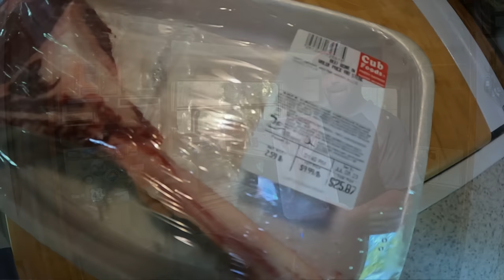Dispersed Camping with a Rottweiler Deep in the North Woods.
This week Tilli and I traveled to Northum Minnesota and found a dispersed campsite in the Chippewa National Forest. I did not see any homes for miles. The closest Walmart is about 70 miles away, and the closest Dollar General is 40 miles away. That is how remote this place is. It was the 4th of July weekend, and we did not see another living sole for two days. This spot was close to perfect. The downfall of this site is probably what keeps it empty. There is no way a trailer would make it, and it's not even close to level. I had to lift the rear of the camper almost a foot just to make it "kind of ok" inside.  The payoff was amazing views, peace and quiet, and true remote Minnesota backwoods. Hopefully the flies will settle down soon. The mosquito hatch is over, so they are not as bad as they once were. But the Deerflies have been insane this year. I spoke with a Conversation Officer who said this is the worst he has ever seen them. I'm looking forward to fall. The heat and humidity and suffocating. The temps were in the upper 80's the dew point in the upper 60's. It is heat rash season. lol
I'll see you again next week. Have a wonderful 4th!